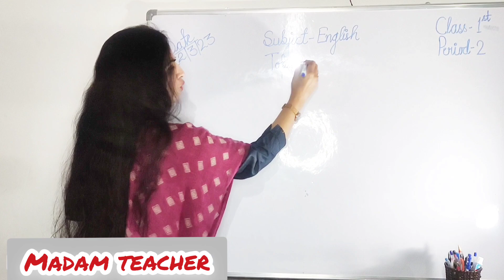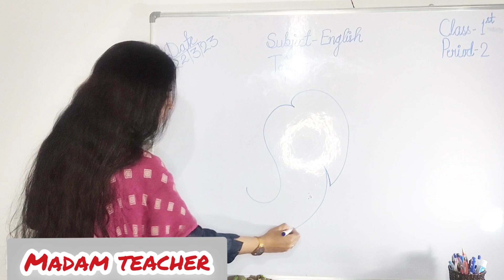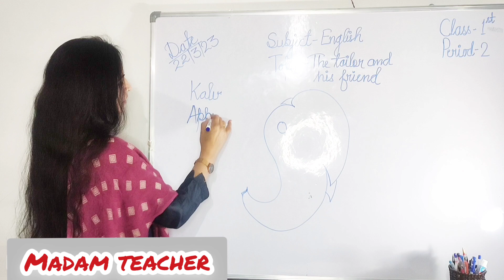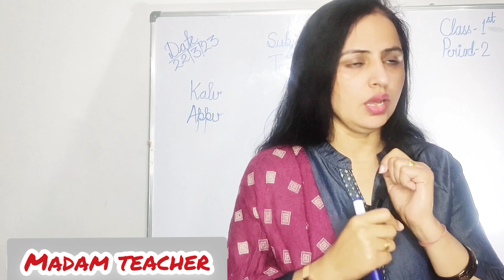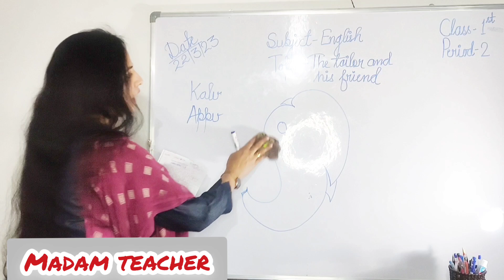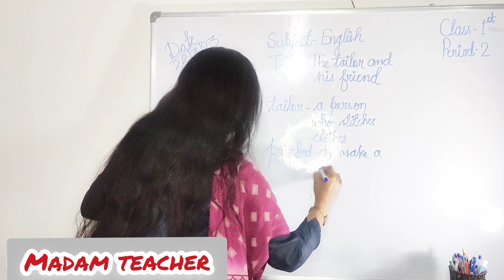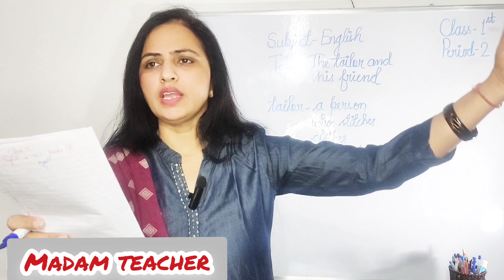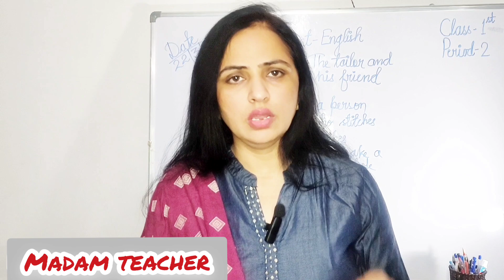KVS English Demo Class|| How to teach story in English demo…